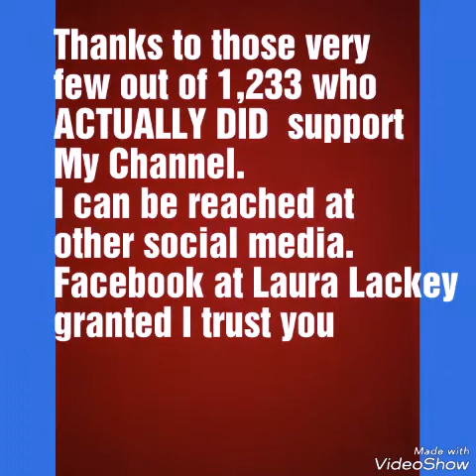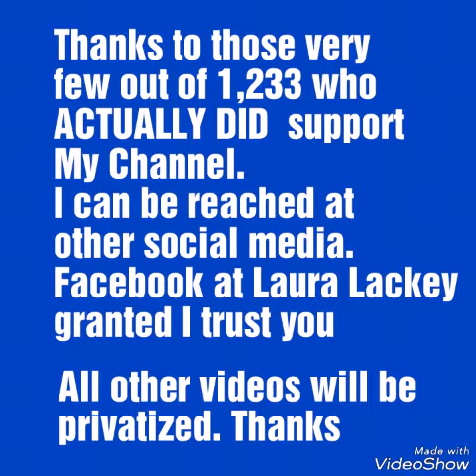Saying Goodbye To YouTube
It has been two and a half years. I started my channel in the summer of 2016 and have been shamed, belittled, harassed, stalked, ridiculed and falsely accused beyond my defense of overdrawn and exaggerated comments left on videos where taken twisted into something ridiculous. I have never met this many stupid and ridiculous idiotic women I have ever met in my life. You will not be missed. I am going to take charge of my health in a healthier forum and it is not here on YouTube. Some of you might see me comment on your channels once in a blue moon to those who have supported me in this journey and would never mean or rude to me. Those that have been cut back stabbing me, using me and pretending to be my friend I will never speak to you again. You can find me on other social media under positive bluebird and Facebook at Laura Lackey. I will use my judgment whether I choose to add you or not. All of my videos are privatized for my memories of the things that I enjoyed doing and talking about. It is a shame that my good friends listen to stupid and pathetic rumors. It's time to grow up and get a life. This is not kindergarten. I have no regrets. I am ill and I will make videos on Facebook where my real friends are who have never ever caused me any problems since 2009. I will continue to upload oh my public group Pages through Facebook and Twitter and Instagram. My Facebook is friends only so you would have to send me a friend request if I choose to accept. Take care